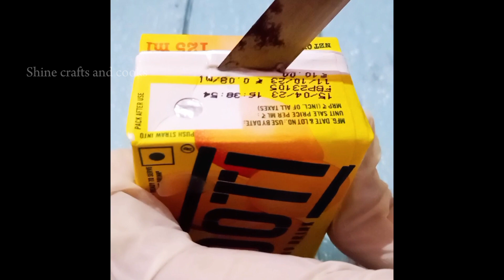Summer Special Ice Cream recipes✨/Rosemilk ice/Kaccha Mango ice/Frooti ice/Must try this fr ur kids🥳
How to make ice?
how to make rosemilk ice?
how to make kaccha Mango ice-cream?
How to make frooti icecream?
Homemade ice cream
Homemade ice recipe
shine crafts and cooks
Recipe Channel
Easy recipe video
Kids favourite recipe
Rosemilk icecream
kaccha Mango ice-cream
frooti ice Cream
Trending